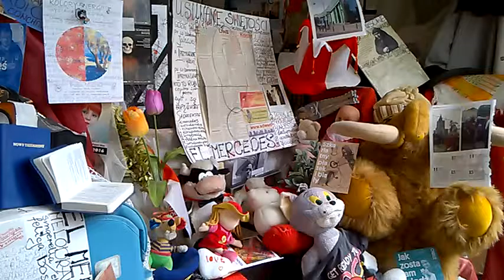DAMY RADĘ,GDY MAZUR ZA DORADZANIE NA STRONĘ PEPICZKÓW PRZEPĘDZIMY I PO LICHWIE!!!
RADIO NA PLUS/-//--CONCHITA RADIO EXTRA//--MAKRYNA MIECZYSŁAWSKA JECHAŁA PEWNIE DO SAMEGO RZYMU NA DOBRYM WOZIE. ,NIESIONA PRZEZ BARDZO WIELU MURZYNÓW DIABŁA//-CZY MAKRYNA JECHAŁA DO PAPIEŻA Z MISJA JAKĄŚ,CZY GŁOSIŁA PO DRODZE DO RZYMO--ŁACINY PRAWDĘ Z PISMA ŚWIĘTEGO BIBLII?Z PEWNOŚCIĄ,-NIE!EDUKACJA W RADIU CONCHITA EXTRA,TO COŚ BARDZO ZNANEGO,ŻE LUDZIE WIEDZĄ IŻ KAŻDY NAUCZYCIEL .TEŻ NAWET MUSI SIĘ DOKSZTAŁCAĆ!/CHCIAŁ,CZY,-NIE,TO I TAK DOŚWIADCZENIE CZYNI MISTRZA!NAWET,GDY NAUCZYSZ SIĘ KILKU JĘZYKÓW OBCYCH DOBRZE JEST,ABYŚ DALEJ UCZYŁ TEŻ KOGOŚ INNEGO,ABY SIĘ ZAPRAWIĆ W BOJU!//PIERWSI CHRZEŚCIJANIE,GDY SZLI GŁOSIĆ DWÓJKAMI,BO JEZUS 72-U WYSŁAŁ PO DWU,ABY SZLI OD DRZWI DO DRZWI//-WTEDY OWI CHRZEŚCIJANIE ZAPRAWIALI SIĘ W BOJU O WIARĘ!!!//SZATAN NIE ŚPI I PRAKTYCZNIE DIABEŁ ZAWSZE DZIAŁA,ŻE CIĘŻKO BARDZO BYŁO UTRZYMAĆ SIĘ PIERWSZYM CHRZEŚCIJANOM W WIERZE ZE WZGLĘDU NA PRZEŚLADOWANIA CHOĆBY//-NATOMIAST ŻYDOM TEŻ BYŁO W OGÓLE NAWET I PRAWDĘ POZNAĆ O CHRYSTUSIE,GDY SAMI SOBIE NABRUŹDZILI I CHRYSTUS BYŁ NOWOŚCIĄ DLA NICH,CHOĆ NIE MUSIAŁ JEZUS CHRYSTUS BYĆ NOWOŚCIĄ ZE WZGLĘDU NA 312 PROROCTW,KTÓRE SIĘ NA NIM SPEŁNIAŁY!/-BADAJCIE PISMA,CZY TAK SIĘ RZECZY MAJĄ,-BIBLIA!!!//GŁOSILI WIĘC ZE WZGLĘDU NA WYDANIE ŚWIADECTWA O CHRYSTUSIE I SAMI SIĘ W WIERZE WZMACNIALI//APOSTOŁ PAWEŁ ZABRAŁ DO GŁOSZENIA NAWET MŁODEGO TYMOTEUSZA/-DOBRZE ZROBIŁ!!!//WIEDZA Z PISM WZRASTAŁA/-WIARA TEŻ WZRASTAŁA//-TAK WSPANIALE WYKSZTAŁCENI ŚWIADKOWIE JEZUSA CHRYSTUSA/-ŚWIADKOWIE JAHWE/-ŚWIADKOWIE BOŻY NIE POTRZEBOWALI W KONSEKWENCJI WZRASTANIA W WIERZE UPEWNIENIA W POSTACI CUDÓW DLA POPARCIA,ŻE SA NA DOBREJ DRODZE,BO DUCH JAHWE I TA CIĄGLE ICH WSPIERAŁ W DZIAŁALNOŚCI GŁOSZENIA EWANGELII O CHRYSTUSIE CO DO NADCHODZĄCEGO KRÓLESTWA JEGO!!!PSALM 110 MÓWI PROROCZO WŁAŚNIE,ŻE JAHWE DAŁ MU PANOWANIE I WŁADZĘ NAD ZIEMIĄ/ CZY CHCESZ TERAZ PRZYŁĄCZYĆ SIĘ DO ZBORU,KTÓRY GŁOSI,AŻ DO SAMIUTKIEGO KOŃCA TEGO ZŁEGO SYSTEMU RZECZY?,-ZAPRASZAM/-ZAPRASZAMY PAŃSTWA BARDZO SERDECZNIE SIĘ PRZEKONAĆ,ŻE W ISTOCIE SKORO BIBLIA JEST SPÓJNA LOGICZNIE,TO NIE MA INNEJ DROGI ZBAWIENIA,JAK TA,DROGA BOŻA DROGA:NIE W LEWO,NI W PRAWO NIE ZBACZAJ JUŻ Z NIEJ!!!/CZASEM TRZEBA PRZEJŚĆ PRYSZNIC OŻYWCZYCH WÓD PŁYNĄCYCH ZE SŁOWA BOŻEGO:HEJ PRAGNĄCY,PRZYJDŹCIE TU,-WODĘ ŻYCIA DARMO PIĆ. !/-ZAPRASZAMY!!/-JESZCZE NIGDY NIE BYŁO TAK DOBRZE ,JAK TERAZ W XXI WIEKU,ŻE PRAWDY BIBLIJNE MOŻNA POZNAWAĆ W INTERNECIE,A POTEM MOŻNA PRZEKAZYWAĆ DALEJ JAKO ŚWIADKOWIE POWTARZAJĄC RANO,W POŁUDNIE,WIECZOREM,CZY NAWET IW NOCY! GDZIE NIE MA MIŁOŚCI,TO ŻADNA WIEDZA NIE MA WARTOŚCI//PUSTE I PRÓŻNE SŁOWA U LOCH NA ROZRODZIE 500+!!! PAŃSTWO DA//SPANIE ZA DARMO NAUKA ZA DARMO WSZYSTKO ZA DARMO,GDY LIDKA MUSIAŁA ODPRACOWAĆ KIEDYŚ,A DZIADUKI CHCĄ I CHCĄ//! DZIKA REPRYWATYZACJA MIESZKAŃ!/ZŁODZIEJE MIESZKAŃ//AFERA W WARSZAWIE!CWANIAKI MUSZĄ SPORO SIĘ UCZYĆ,ABY NABRAĆ KOGOŚ? TAK!!